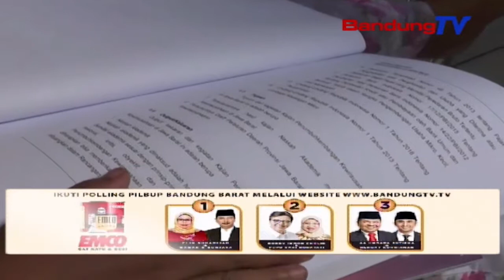Hearing Dialog BP PERDA Provinsi JABAR | SBR | BANDUNG TV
SBR | BANDUNG TV | FARHAT MUMTAZ | Humas dan protokol sekretariat dprd provinsi jawa barat, hearing dialog, di cirebon, untuk badan pembentukan peraturan daerah atau bp perda, dalam rangka membuat perda inisiatif dprd jabar tentang kewirausahaan. hearing tersebut dilakukan untuk meminta masukan dari masyarakat, sehingga perda tersebut bersifat aspiratif.